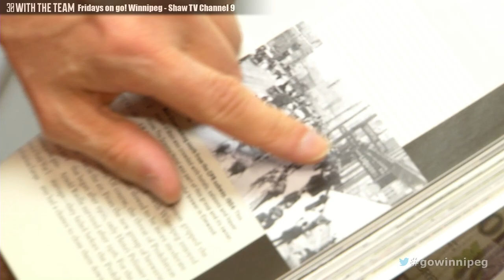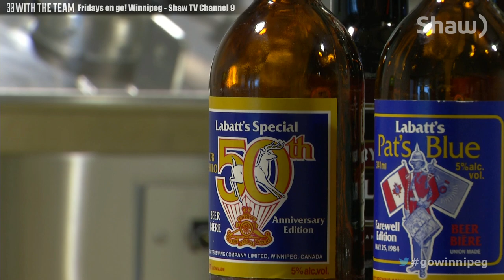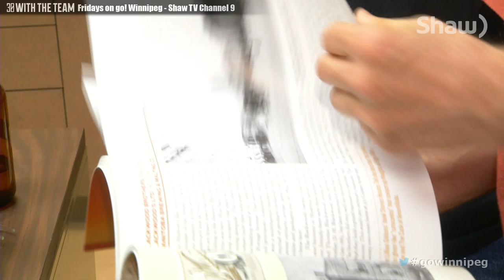300 Years of Beer!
A local author and a local beer collector are joining forces to make a fun but interesting book about the history of the breweries in Manitoba.